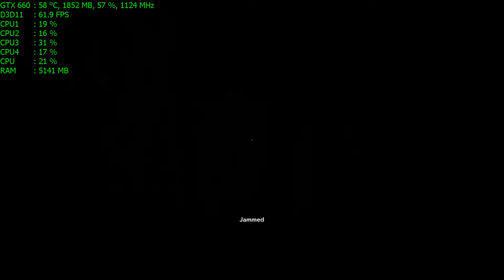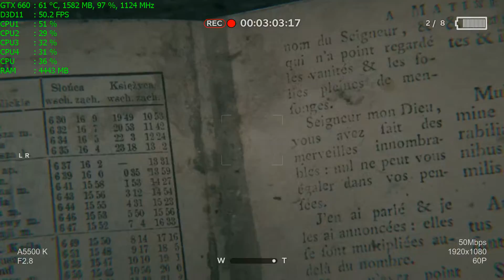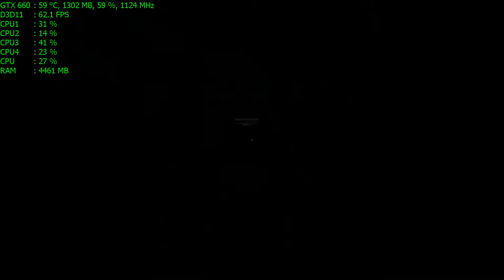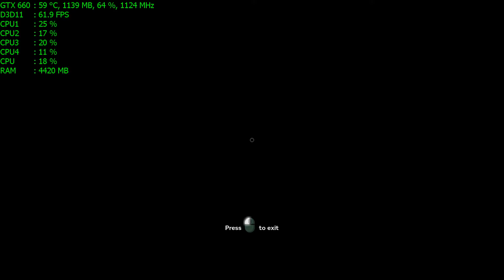Outlast 2 (i5 3570 + GTX 660) 1080p Ultra Settings Test fps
Мое Железо:
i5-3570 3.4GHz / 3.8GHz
gigabyte GEFORCE GTX 660  WINDFORCE 2X
8Gb RAM
Блок питания Aerocool KCAS 500W
Кулер DEEPCOOL Ice Edge 400 FS